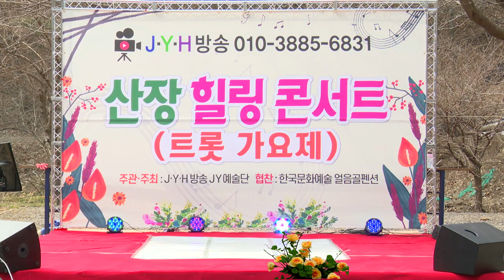가수 김애숙 For the good time - 산장힐링 콘서트 (트롯가요제 ) 한국문화예술 얼음골펜션